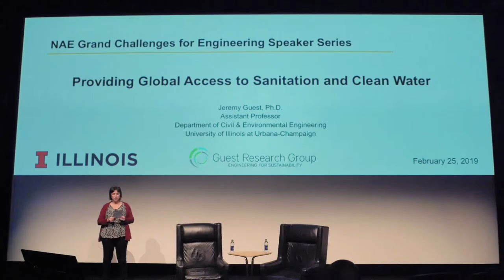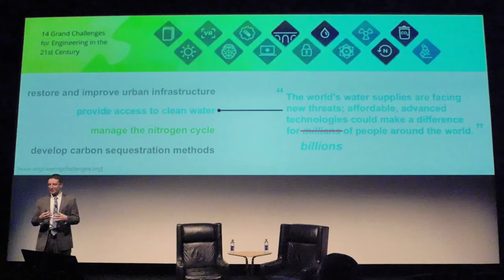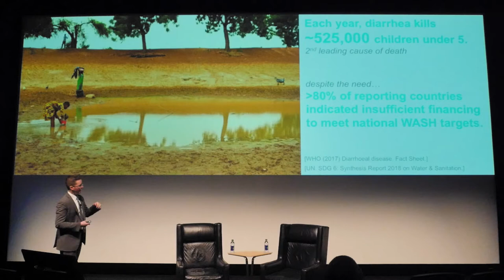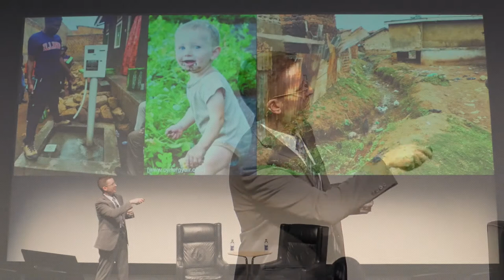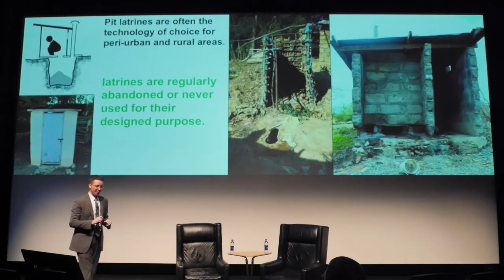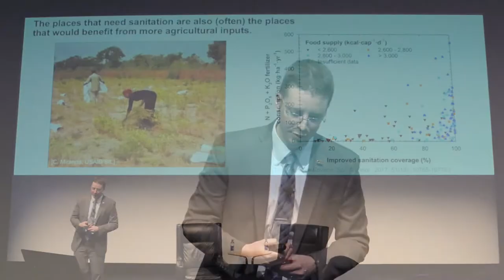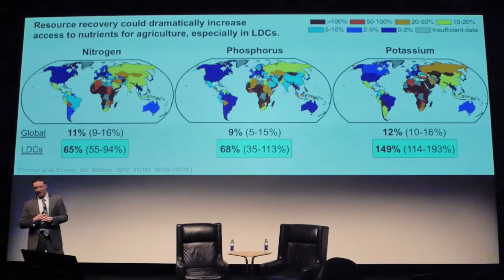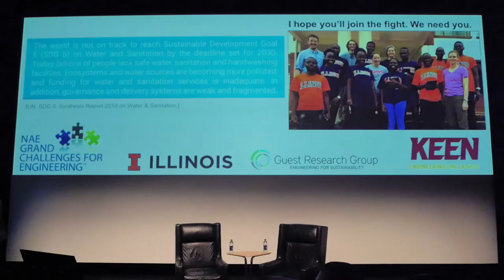NAE Grand Challenges For Engineering - Provide Global Access to Sanitation and Clean Water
In partnership with the National Academy of Engineering (NAE) and Kern Entrepreneurial Engineering Network (KEEN), the Grand Challenge Scholars Program (GCSP) at Arizona State University (ASU) invite you to an engaging speaker series, focusing on the fourteen Grand Challenges for Engineering in the 21st Century. Esteemed speakers from across the nation will come to ASU to share their expertise in their field, discuss the grand challenges our world faces, and answer probing questions on what can be done.

Dr. Jeremy Guest is an Assistant Professor in the Department of Civil and Environmental Engineering at the University of Illinois at Urbana-Champaign (UIUC). His research focuses on the development of technologies for sustainable water and sanitation, with a focus on resource recovery from bodily excreta in technologically advanced and developing communities. Dr. Guest serves as the Sustainable Design Lead for the Center for Advanced Bioenergy and Bioproducts Innovation funded by the U.S. Department of Energy (DOE) and the Environmental Sustainability Lead for the Soybean Innovation Lab funded by the U.S. Agency for International Development (USAID). He is the recipient of a National Science Foundation (NSF) CAREER Award, the 2016 recipient of the Paul L. Busch Award for innovation in applied water quality research from the Water Research Foundation, and a Beckman Fellow of the Center for Advanced Study at UIUC. His research has been sponsored by a number of agencies including the NSF, the U.S. Environmental Protection Agency, the U.S. Department of Agriculture, the U.S. DOE, the USAID, and the Bill and Melinda Gates Foundation. Dr. Guest’s formal training includes a B.S. and M.S. in civil engineering from Bucknell University and Virginia Tech, respectively, and a Ph.D. in environmental engineering from the University of Michigan.